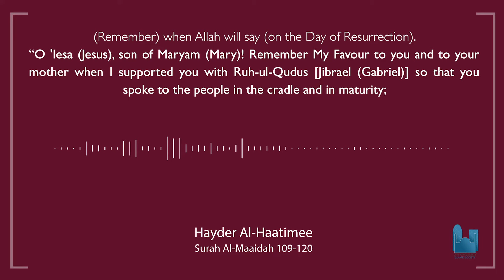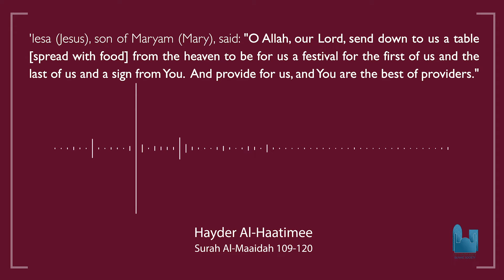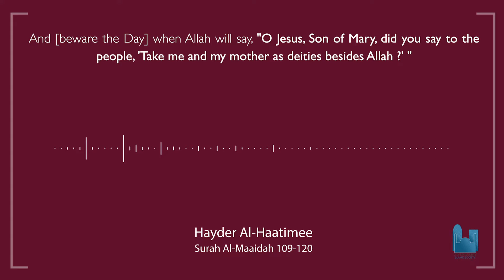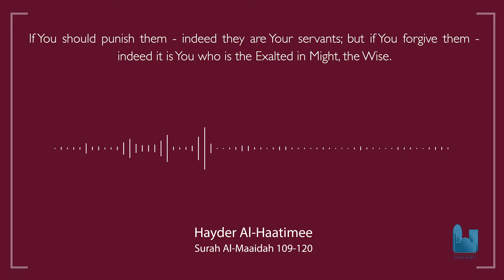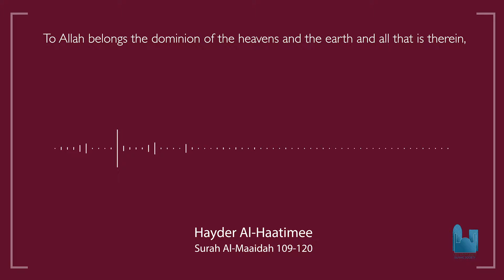Surah Al-Ma'idah Verses 109-120 : Hayder Al-Haatimee : سورة المائدہ